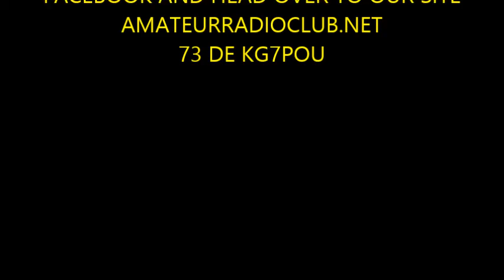ARC W7III SEEN ON NEWS 2 RENO NV.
ARC W7III ON NEWS 2 RENO NV.
PLAYING RADIO AT THE SNARS.ORG BOOTH!!!